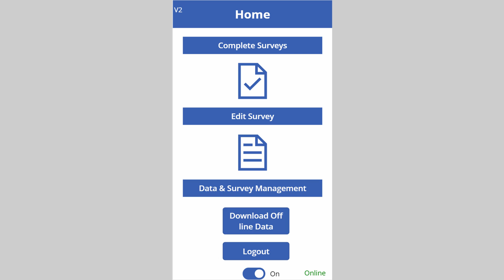moBIlity Ad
Advert showing the benefits of the MoBIlity mobile app along with the BI reporting